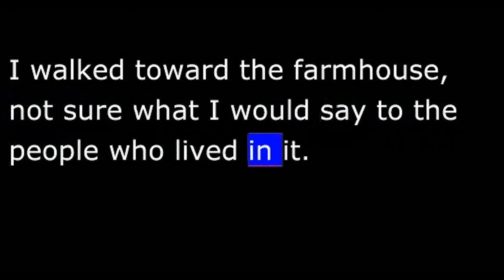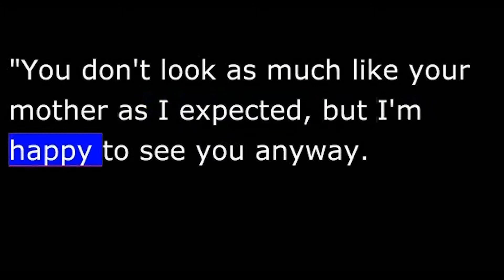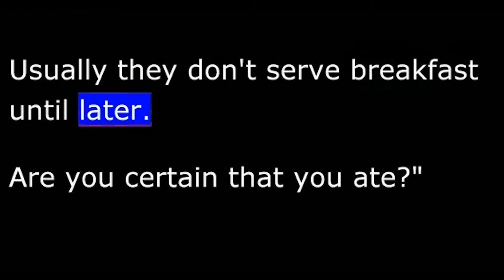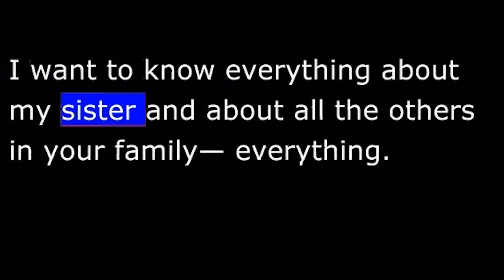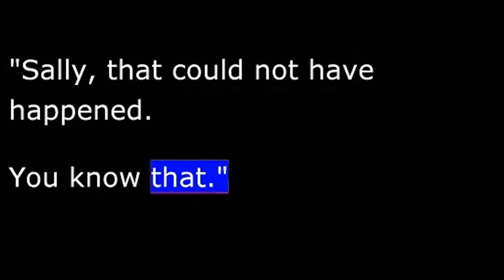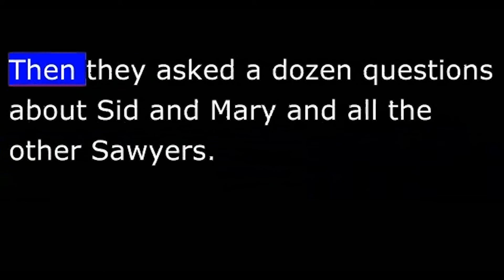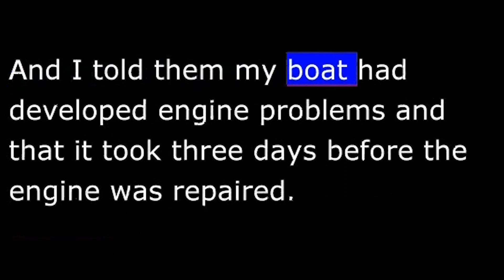Story - Huck Finn - Modern Version - 32 of 41 - Huck Changes His Name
Chapter 32 Huck Changes His Name
WHEN I ARRIVED AT THE PHELPS'S FARM, ALL WAS QUIET. THE BLACK slaves were working in the fields. I could hear the quiet sound made by bugs and flies; this made the farm seem so lonely. They raised cotton, and the farm looked like many other small farms that I had seen in the South. The farmhouse was large and made of logs. Behind the houses was a small building used for smoking meat. Behind this smokehouse were three small log cabins where the black slaves lived. Off by itself, near the back fence, stood a small log building. I didn't know what it was used for.
I walked toward the farmhouse, not certain what I would say to the people who lived in it. As I neared the house, a great number of dogs— perhaps fifteen— came running toward me, barking and jumping and showing their teeth. I stopped and faced toward them and stood very still. It was as though I were the center of a wheel with dogs in a circle all around me. A black slave woman came out of the house and shouted at the dogs, "Go away! All of you. Run off!" And she hit several of them with a stick.

Behind the black woman, a white woman came running from the house. "Is it you, finally?" she shouted.
"Yes," I answered, without thinking.
She put her arms around me and kissed me, with tears in her eyes. "You don't look as much like your mother as I expected, but I'm happy to see you anyway. How are you, Tom? Have you eaten breakfast? Did you eat on the boat?"
I said that I ate on the boat. She then led me to the house and asked me to sit down. "I've waited many years to see you, Tom. We expected you a few days ago. Why was your boat late?"
I said that the boat developed engine problems and we were delayed.
"Why don't you call me Aunt Sally?" she asked. "Your Uncle Silas has gone into town to learn if you arrived. He's been looking for you for
two days now. He should return very soon. You must have passed him
"No, I didn't see anyone, Aunt Sally. The boat arrived at daybreak, and I hid my traveling bags and decided to walk to your house."
"I'm surprised that you were given breakfast on the boat that early in the morning. Usually they don't serve breakfast until later. Are you certain that you ate?"
I began to fear that my lies would be discovered. I needed to find some children to question if I were to learn who I was supposed to be. Who had this woman been expecting?
Mrs. Phelps continued to talk in her rapid manner. I hardly listened to what she was saying. Suddenly, a great fear came over me as I heard her say, "Now I'll stop talking for a while and give you a chance. I want to know everything about my sister and about all the others in your family— everything. How are they? What are they doing? What did they tell you to tell me? I'm ready to hear what you have to say."
I didn't know what to say. I simply had made no plans for this. I could think of nothing to say and began to feel sick. I opened my mouth to begin to tell the truth, when Mrs. Phelps suddenly pushed me under the bed.

"Here he comes," she whispered. "Stay hidden under this bed. I don't want him to see you. This will be a great joke."
I could think of nothing to do but follow her instructions.
I could hear someone enter the house. Then Mrs. Phelps said, "Has he come?"
"No," said her husband.
"What could possibly have happened to him?"
"I don't know, but I'm beginning to feel a little frightened."
"A little frightened? I'm very frightened. Could you have passed him on the road and not realized it?"
"Sally, that could not have happened. You know that."
"What will my sister say? He should be here. I'm certain that you passed him on the road without realizing it."
"I'm also worried about him. I have no idea where he could be. He should have been here several days ago. I'm afraid something has happened to his boat."
"Silas, look! Up the road! I see someone coming."
When Silas ran to the window to look out, Mrs. Phelps pulled on my legs and had me come out from under the bed. When he returned from the window, there she stood, smiling and smiling, while I simply looked uncomfortable.
The old man stared at me and asked, "Who's that?"
"Who do you think it is?"
"I have no idea."
"It's Tom Sawyer."